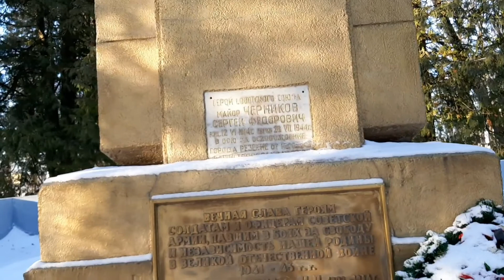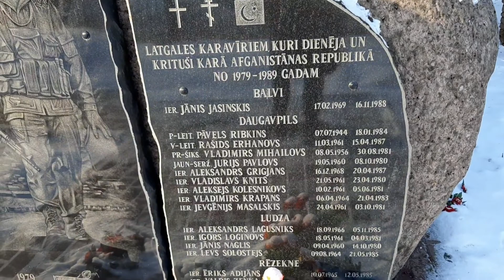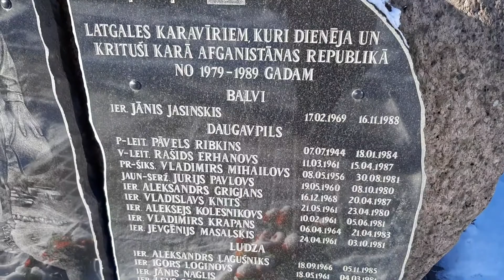72.Латвия.Резекне.07.01.2022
Резекне на семи холмах.Прогулка по Резекне в рождество 2022г.